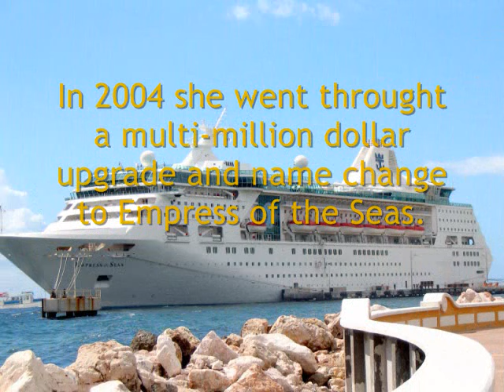Pullmantur Empress pics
Here are some pics of the old M/S Empress of the Seas. Please comment and rate.